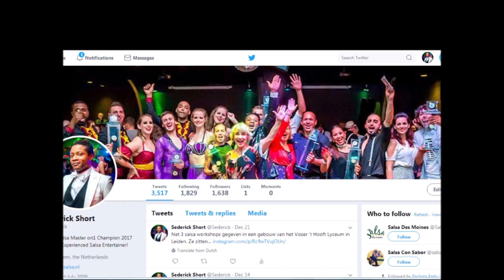Super Salsa Happy New Year 2019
A select compilation of Super Salsa's work in 2018 and a positive message for 2019. We wish you a Happy New Year 2019 with lots of Afro Latin dancing! NEW on the Super Salsa channel in 2019: Entertaining Afro Latin Dance Tutorials, a.k.a 'Salsa Shorts'!